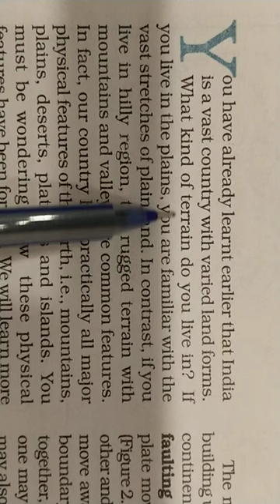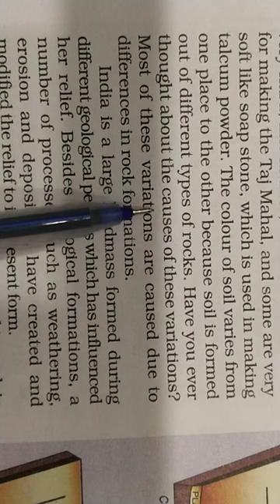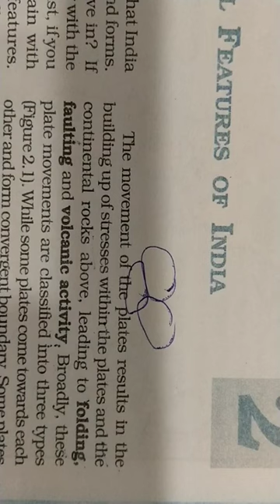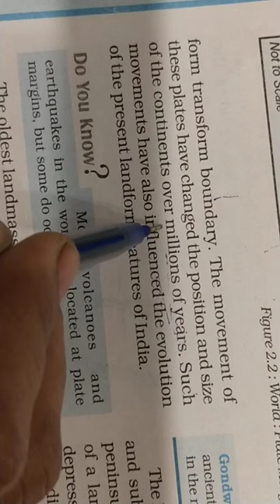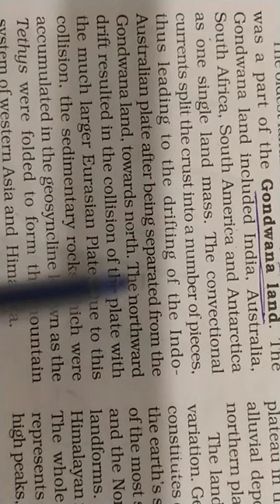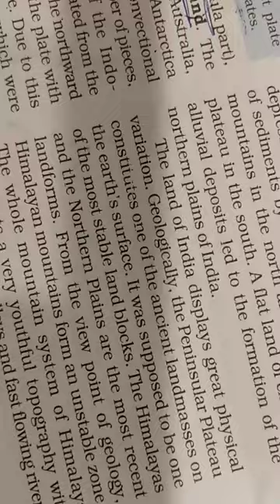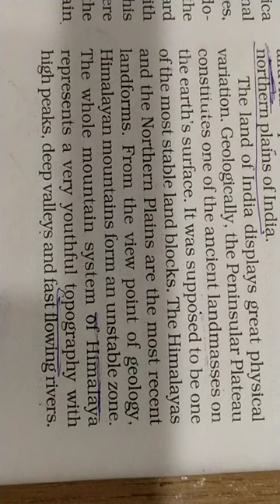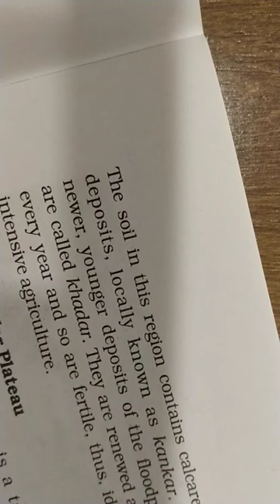CBSE 9 (Physics features of India -1)